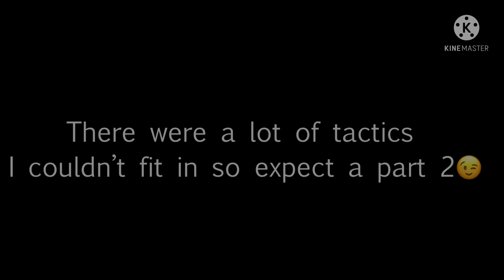Top 10 Unbeatable Tactics in Hill Climb Racing 2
Top 10 unbeatable tactics in Hill Climb Racing 2. Remember that this is my opinion and I know a lot of them weren’t in so that’s why I will probably make a part 2 in the future👍🏼